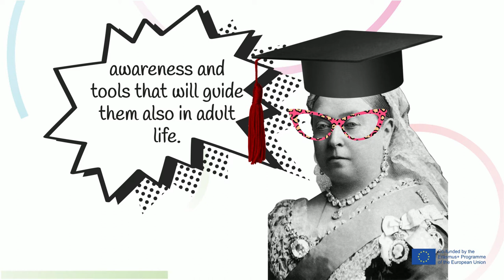A free digital tool to play parental mediation | Digital parenting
Welcome to GLAD project!
GLAD is a European project to reflect & discover stories of parents in Europe to suggest and share practices to better usage digital tools and make our children grow strong and safe.
GLAD is to:
- BETTER UNDERSTAND HOW TECHNOLOGIES IMPACT ON PARENT-CHILDREN RELATION
- SUPPORT PARENTAL CARE AND ENHANCE MEDIATION WITH DEVICES
- DEVELOP SIMPLE LEARNING MATERIAL TO IMPROVE DIGITAL MOMENTS WITH THE KIDS
- CREATE AN ENGAGING APP THAT PARENTS AND KIDS CAN USE

Parental mediation is not about exercising full control on the use of technology by children, but to provide them the knowledge, awareness and tools that will guide them also in adult life.

As parents, we have a great mission & learning and educating about digital is crucial, We have developed a modern digital 3D fairy tale to play together as parents & kids - we are in GLADVille and we need to help Chippie, a little robot that has fallen in the wrong time! Help it to get back to the future!

& download the material.

Soon on Apple and Play Store!